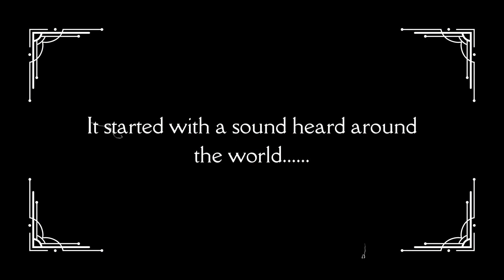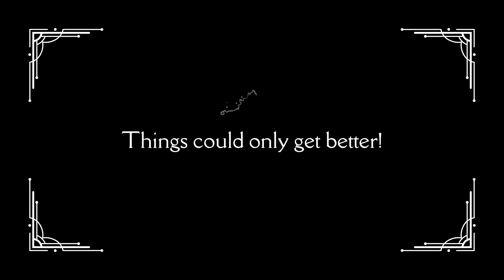Crosswinds Church Celebrating 2023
Celebration Video for Crosswinds 2023